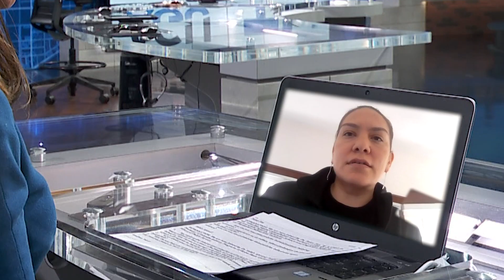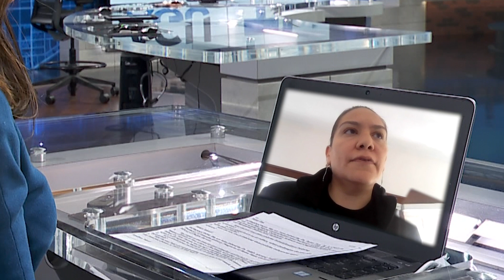Grace Bulltail, PhD, Assistant Professor of Environmental Studies, University of Wisconsin Madison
Dr. Grace Bulltail joins us on AGU TV to discuss her research, which focuses on the intersection of watershed management and tribal sovereignty. Dr. Bulltail also discusses how sovereignty, land tenure, and Earth science intersect.